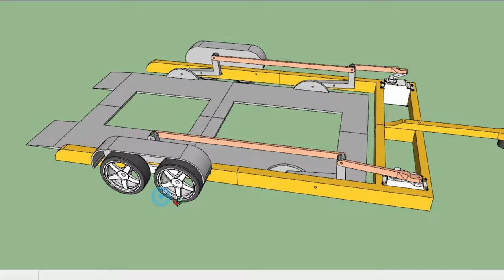3D printed 1:10 scale Drift car Trailer | HOBBY WHEELS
In this video i designed and printed my custom drift car 1:10 scale trailer

3 channel remote control and resiver
Creality Ender 3 3D Printer

Supra build videos